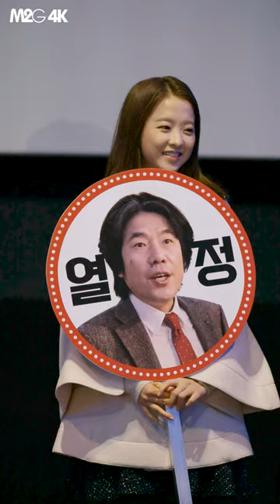[직캠] 151129 열정같은 소리 하고있네 무대인사 - 박보영 1 4K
영상 다운 받아서 유튜브, 판도라 같은 곳에 재업로드 하지마세요.